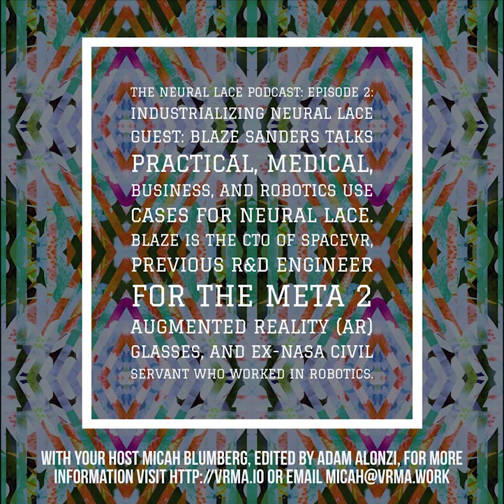The Neural Lace Podcast #2 Guest: Blaze Sanders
Blaze talks practical, medical, business, and robotics use cases for Neural Lace.

Blaze is the CTO of SpaceVR, previous R&D engineer for the Meta 2 Augmented Reality (AR) glasses, and ex-Nasa Civil Servant who worked in Robotics.

In this podcast we mentioned Luke Skywalker's hand from the Empire Strikes Back and Sword Art Online in terms of practical use cases for Neural Lace!